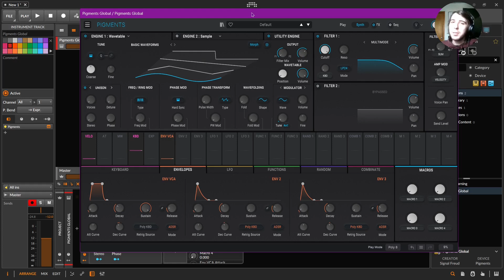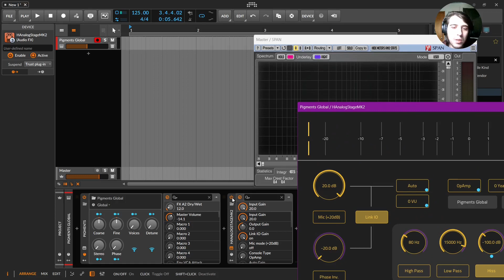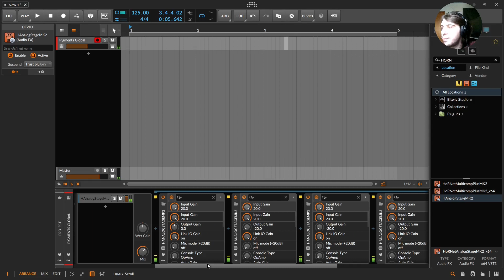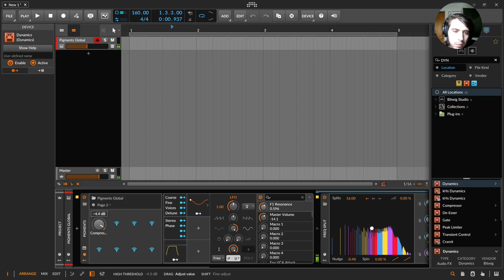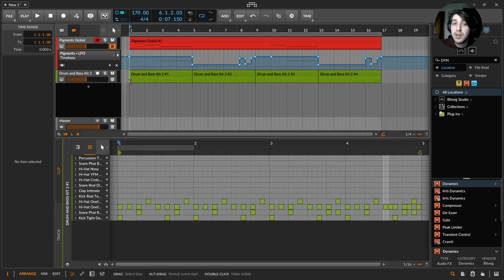Bass-ic Processing - F*ck Around Friday 14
In this video I attempt to use duplicated analog mixing consoles to produce artifacts and get nothing from the plug-in I was curious about. As a result I give the bass patch a more typical processing chain.

Intro - 0:00
End Result - 4:05